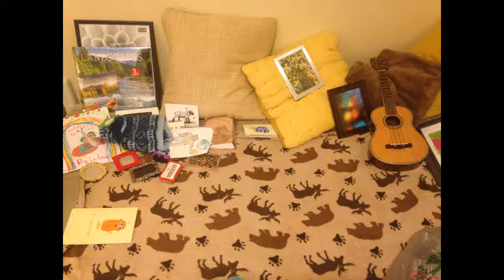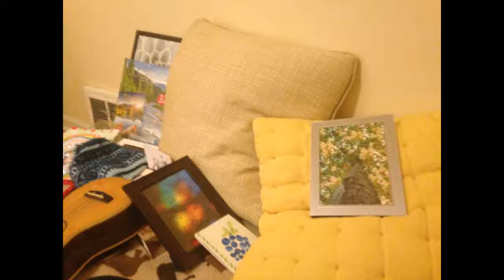Song 177 of 365 - A Life of its Own - Jessica in The Rainbow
LYRICS (as improvised, when I don't feel like writing at all):

i don’t want to write a song right now
but i’m not going to get behind
on this crazy journey i am on
and it is making me blind
to all the ways i’m not myself
the self I’ve been before
all the ways i used to keep score
all the ways that i don’t know the way
i lose the words and say things i don’t mean

cause this energy is moving through me
this energy has a life of its own
and i want to say that i’m
not going to play the game
much longer

all this life i feel in my veins
in my fingers
all this world in me is in you too
all this life we spend making things
like clay makes anything
if you don’t mind it’s breakable

and all these words are just clay that i use
like animals need food
like my heart needs you
but all the ways i’m confused don’t change
they don’t change
day after day
after day